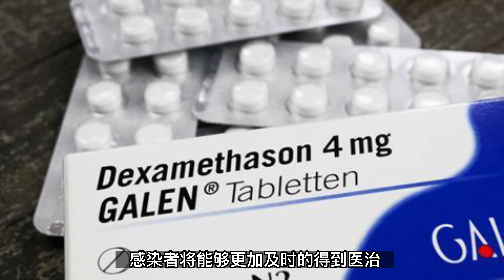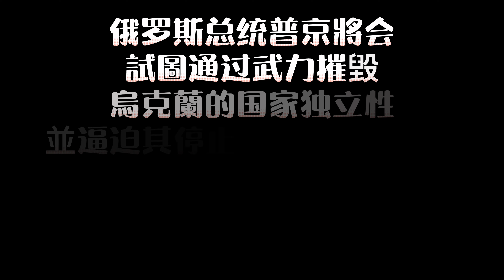真“神级”预言家，俄乌开战、安倍遇刺竟早被预测到，2022年究竟运势如何？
如果有这样一位预言家，混迹的交际圈全都是名人政要，沙特阿拉伯王室见到她都要恭恭敬敬，前总统甚至现任国家元首想得到她的服务都要提前好几个月预约。
只要叫的出名字的好莱坞明星，有相当一部分都是她忠实的粉丝和追随者。
当你得知有这样一位预言家存在，是否会想要和她聊聊天，一探究竟呢？

这样一个充满了神秘色彩的人，不是别人，正是咱们今天的主角，大预言家，朱迪·海文利。
她的预言准确率高达90%，曾在2021年就准确预测到了当今的俄乌局势，甚至还能推测出“日本前首相安倍晋三遇刺”这一突发事件，堪称真正的神级预言家。
本期节目，咱们就来聊聊这位当代预言家中的佼佼者，朱迪·海文利。